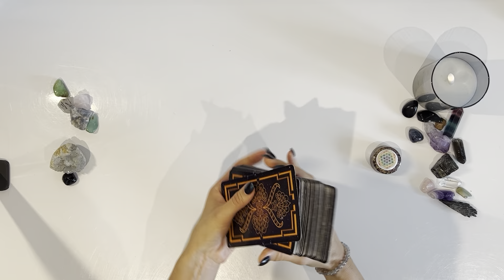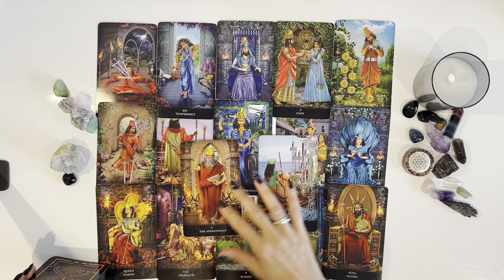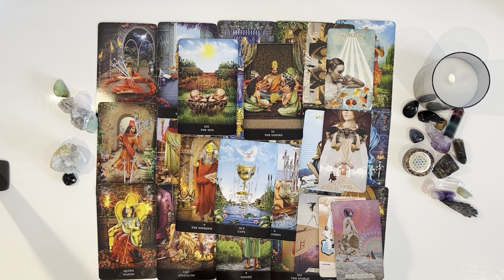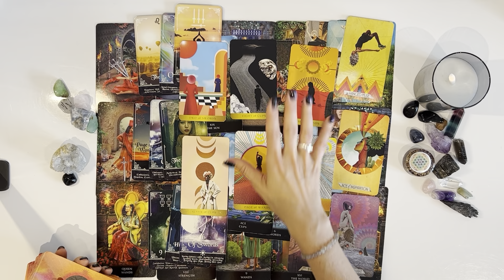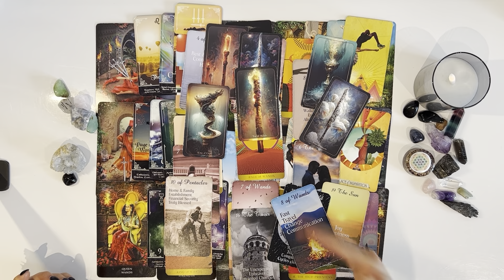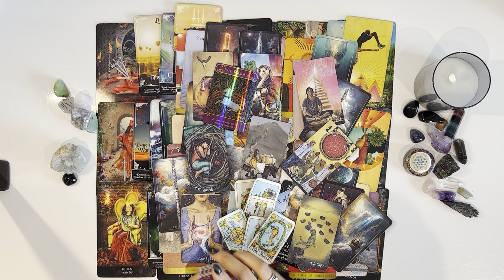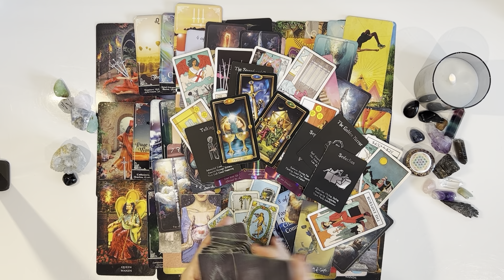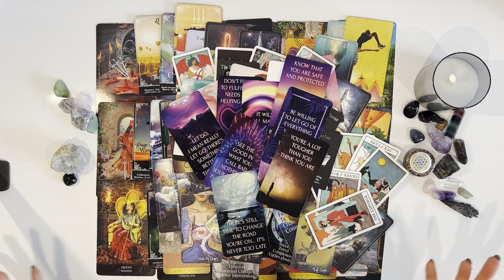AQUARIUS♒️WOW😲YOU’VE EXES DUMPING 3RD PARTYS RIGHT LEFT & CENTRE💔TO GET A 2ND CHANCE WITH U🤦🏼‍♀️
Welcome Aquarius ♒️ I hope you are all doing amazing❤️